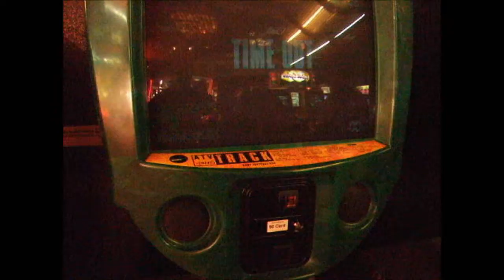Jeu en salle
jeu en Belgique au Mont Noir